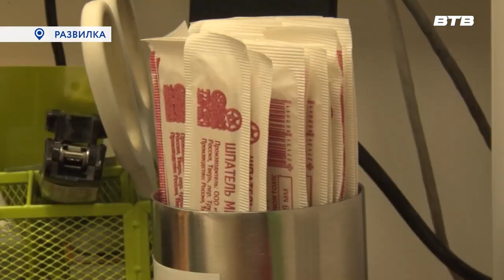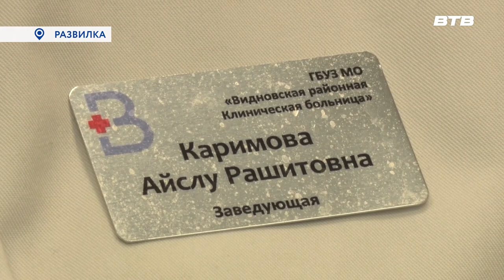КОВАРНЫЙ ВИРУС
Лето – это не только пляжный отдых, прогулки и спорт на свежем воздухе. Это также сезон распространения опасного заболевания – ротовирусной инфекции. Где можно встретить коварный вирус и как от него уберечься, узнаете из нашего следующего сюжета.